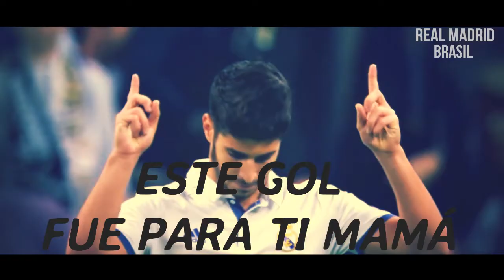Marco Asensio ►The new galatico of the Real Madrid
OBRIGADO